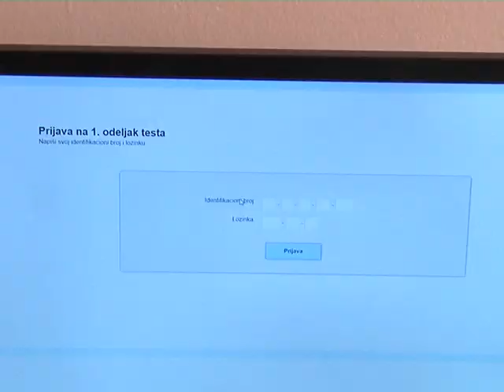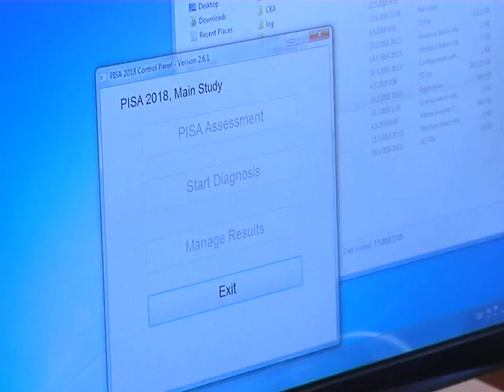Mačvanski srednjoškolci učestvuju u međunarodnom PISA istraživanju